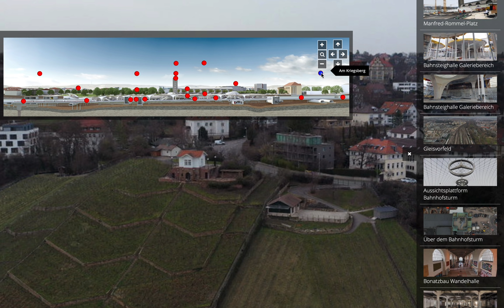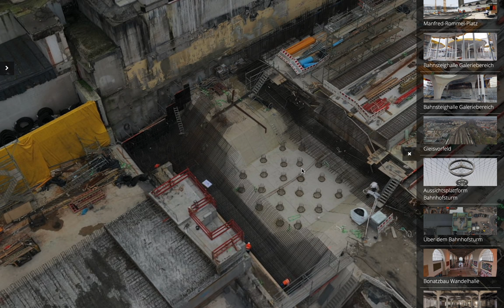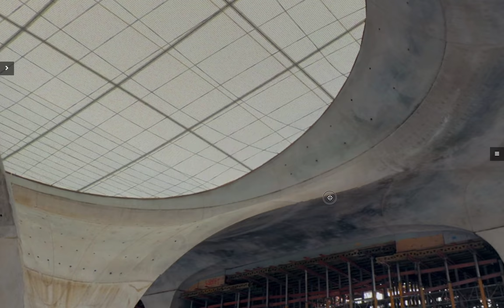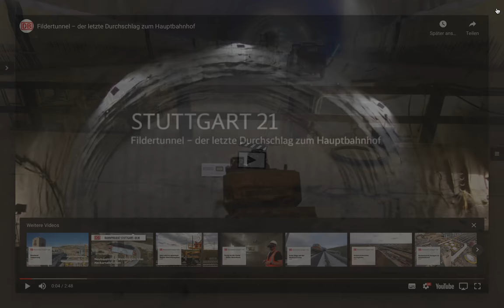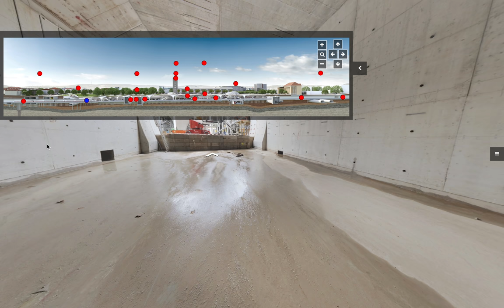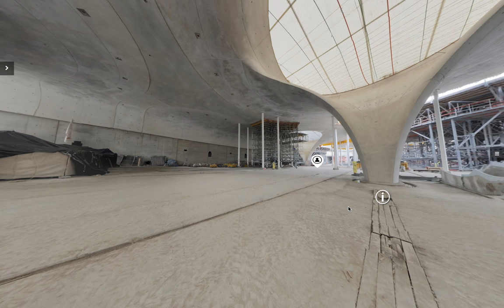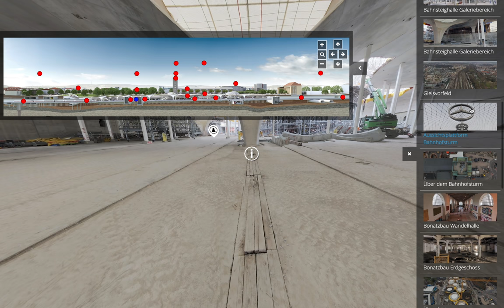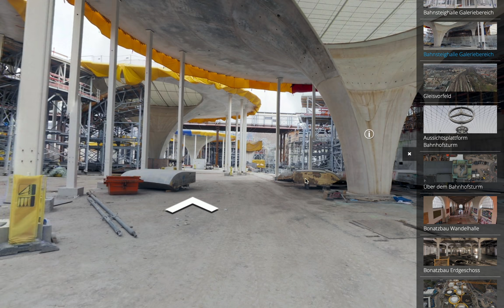Übersicht mit 360° Panorama der Bahn | 19.3.2021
Ausrüstung:
MacBook Air (M1) mit "Bildschirmfoto" und

Cappuccinokässle:
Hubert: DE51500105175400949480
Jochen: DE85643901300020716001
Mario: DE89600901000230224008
Vielen Dank :-)